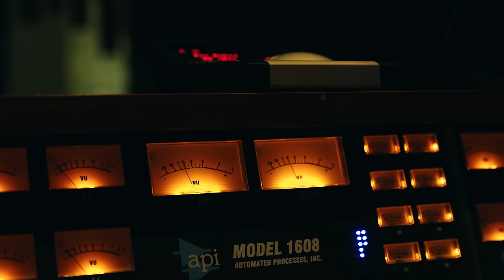Kiyotaka Sugiyama - Too good to be true (Official Music Video)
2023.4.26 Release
Digital Single "Too good to be true"

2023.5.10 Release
NEW ALBUM「FREEDOM」

Lyrics by Kiyotaka Sugiyama
Composed & Arranged by Naoki Fukuda

▶︎Lyrics
As the sun quietly sets
We sit side by side looking out to sea
And we'll spend the same time
And we'll always be

There's so much that happens to you when life goes on...
The moon is in the sky and the night is falling
No matter how dark the night
Your smile will be there

Life is a series of unexpected coincidences
I'm living in the present
Is life turning out the way I want it to?
I will keep loving you

There is a meaning to living today that is no different from yesterday

The tide is blowing through, even the wind is blowing differently
Too good to be true Life has its headwinds
No matter what the time

In the world we're in, light and shadow, back to back, where will we go?

▶Music
Programming, Keyboards & Chorus: Naoki Fukuda
Bass: Keishi Kawauchi
Guitar: Kazuma Sotozono
Alto Sax: Makoto Aoyanagi

Director: Yasuyuki Yamaguchi
Director of Photography: Naoki Mizuno, Shohei Ogura
Hair & Make-up: Kaori Sakai
Stylist: Michiko Koizumi
Production Manager: Kouya Ichinose, Ikumi Teraoka
Producer: Hiroki Ueyama